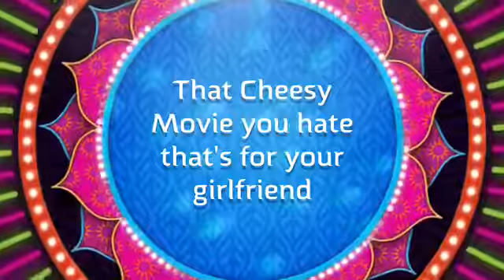That cheesy movie you hate, that's for your girlfriend...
You know those chick flicks you watch and hate? Of course you do! So you'll love how we parody a kinda chick flick in this video! It helps the channel out a lot and let's me know you want more videos!